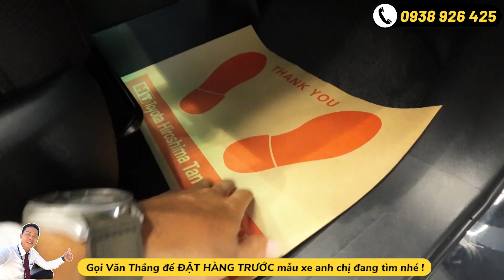Hôm nay ngày đẹp Thắng giao Innova 2022 cho khách ở Đồng Nai, cảm ơn anh chị đã ủng hộ và tin tưởng